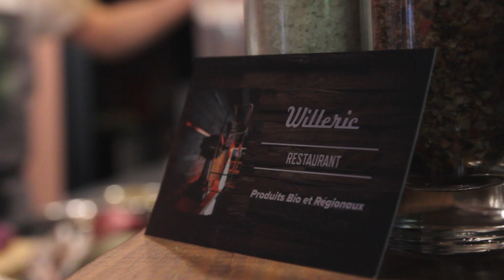Restaurant WIlleric | La cuisine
Des produits bio et régionaux sont cuisinés avec passion dans ce restaurant de Clairac
Film promotionnel des coulisses du Willeric – Août 2018 – ARTSCOPIA - Violette Martin